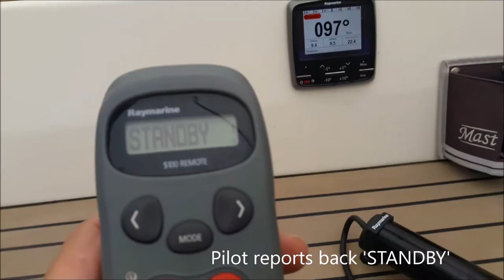Raymarine S100 remote connects to EVO autopilot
This short video shows how a Raymarine S100 remote is interacting with a EVO100 autopilot. The S100 basestation operates on the Seatalk-1 protocol, which communicates (bi-directional) via a converter with the onboard Seatalk NG network and so with the P70 control head of the autopilot. The apparent delay on the  S100 display is due to the fact that it shows the reported status of the autopilot, not the command on the S100 itself.